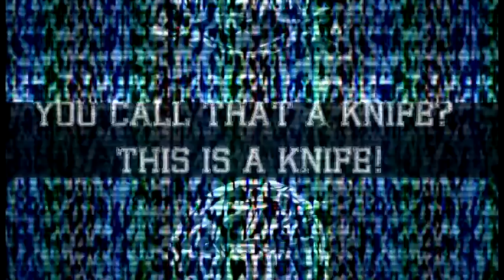Capture The Crown - You Call That A Knife? This Is A Knife! (Instrumental) (remake)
Capture The Crown - You Call That A Knife? This Is A Knife! (Instrumental)
Mixing by WavesOur Recording Studio

counter strike 1.6 esea deagle headshots
Clips include Casablanca, Singin' in the Rain, Star Wars, The Searchers, Sunset Blvd., Bringing Up Baby, Pirates of the Caribbean: The Curse of the Black Pearl, The Third Man, Ben-Hur (1959), Titanic (1997), North By Northwest, A Night at the Opera, Shane, The Mask of Zorro, Arsenic and Old Lace, Rear Window, Psycho (1960), Shrek 2, Spider-Man 2, Raiders of the Lost Ark, Rocky, The Right Stuff, Cars, Strangers on a Train, E.T. The Extra-Terrestrial, The Naked Gun: From the Files of Police Squad!, The Music Man, Peter Pan (1953), Hook, The Creature from the Black Lagoon, Home Alone, Some Like it Hot, Talladega Nights: The Ballad of Ricky Bobby, The Muppets Take Manhattan, Toy Story, The Adventures of Robin Hood, Lawrence of Arabia, Dick Tracy, Dr. Strangelove: Or How I Learned to Stop Worrying and Love the Bomb, Double Indemnity, Saturday Night Fever, Jailhouse Rock, The Maltese Falcon, High Noon, Yankee Doodle Dandy, Batman (1966), The Wizard of Oz, On the Town, Gunga Din, Citizen Kane, Rebel Without a Cause, The Good, the Bad, and the Ugly, Austin Powers: International Man of Mystery, Superman, West Side Story, Seabiscuit, Happy Gilmore, A Christmas Story, Chariots of Fire, American Graffiti, The French Connection, Bullitt, Amadeus, School of Rock, The Godfather, Back to the Future, Gone With the Wind, The Bridge on the River Kwai, Goldfinger, Cool Hand Luke, Ferris Bueller's Day Off, Breakfast at Tiffany's, The Great Dictator, Jaws, Tootsie, Airplane!, Vertigo, Risky Business, Adam's Rib, Blazing Saddles, Young Frankenstein, Frankenstein, Big Fat Liar, The Great Escape, Close Encounters of the Third Kind, Napoleon Dynamite, Field of Dreams, Mr. Smith Goes to Washington, Snow White and the Seven Dwarfs, Forrest Gump, Pulp Fiction, Dances With Wolves, Patton, Caddyshack, It's a Wonderful Life, Million Dollar Baby (2004), Raging Bull, To Kill a Mockingbird, The Shining, 2001: A Space Odyssey, All About Eve, Doctor Zhivago, King Kong (1933), On the Waterfront, Schindler's List, The Grapes of Wrath, The Sound of Music, Silence of the Lambs, The Jerk, Elf, Public Enemy, The Lord of the Rings: The Return of the King, The Natural, National Lampoon's Animal House, Ghostbusters, Annie Hall, Miracle on 34th Street (1947), Men in Black, The Matrix, Willy Wonka and the Chocolate Factory, The Man Who Would Be King, Who Framed Roger Rabbit, Safety Last, The Fugitive, and Modern Times.